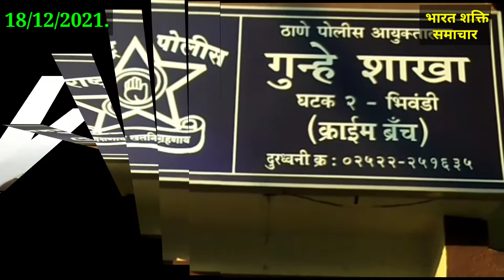भिवंडी क्राइम ब्रांच ने 75 किलो गांजे के साथ एक को लिया हिरासत में.